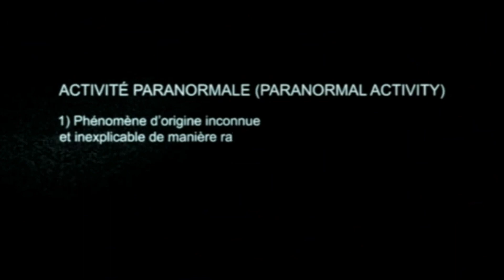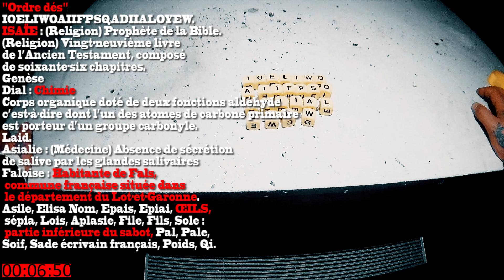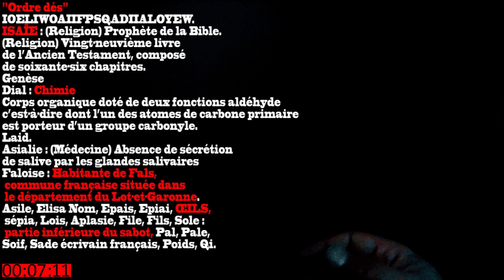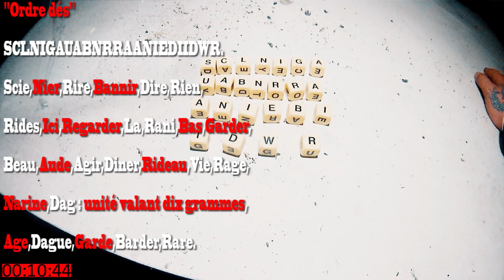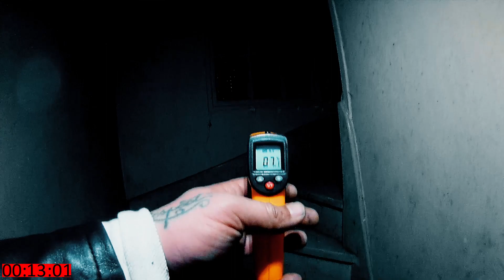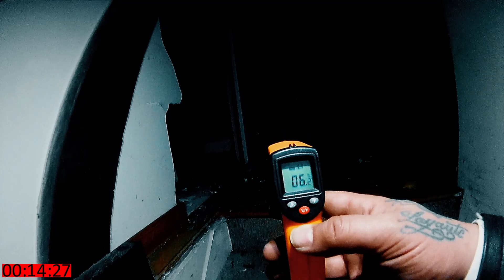🔵 ENQUÊTE PARANORMAL ..!..UN FORT MAL DE TÊTE..!.. "MAISON HANTÉ" "Exploration nocturne"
Bonjour la Price Industry !